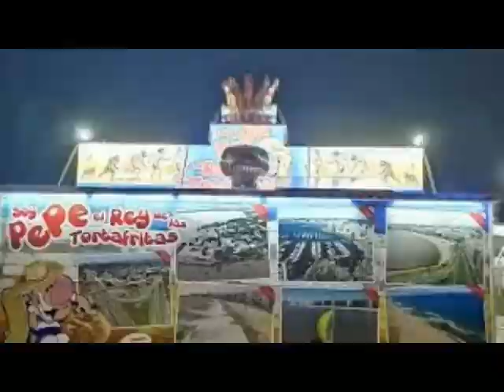LOS PIKANTES, ENTREVISTA AL PIKA EN YO LO ESKUCHO